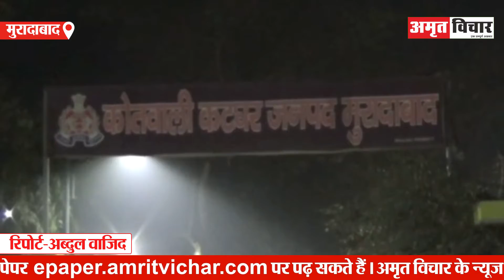मुरादाबाद: रोडवेज बस ने हाइवे पर खड़े ट्रैक्टर-ट्रॉली में मारी टक्कर, 20 से ज्यादा यात्री घायल